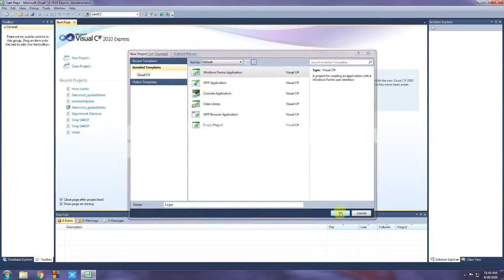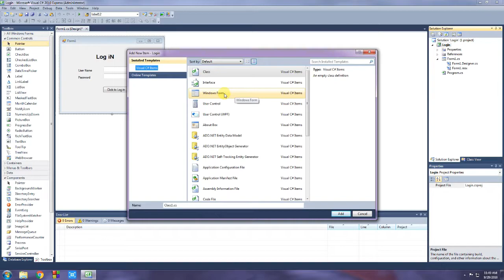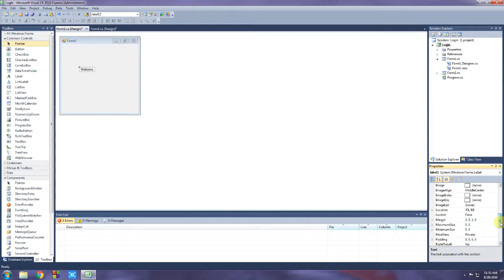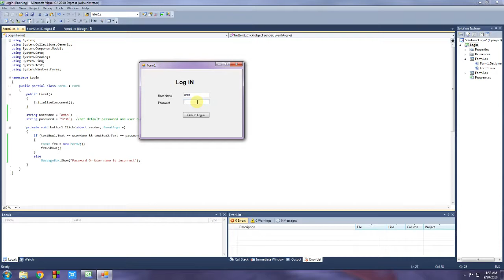logInfoerm without Database